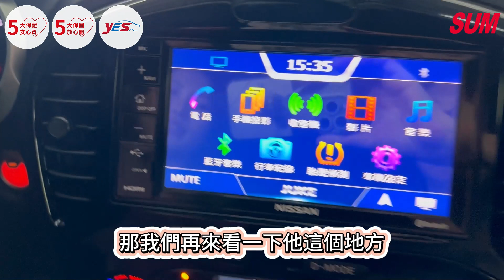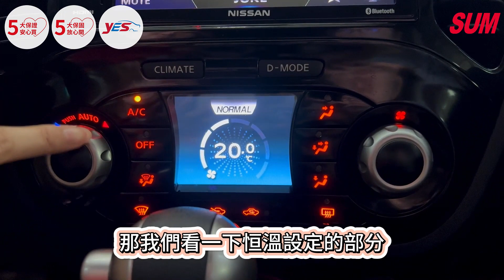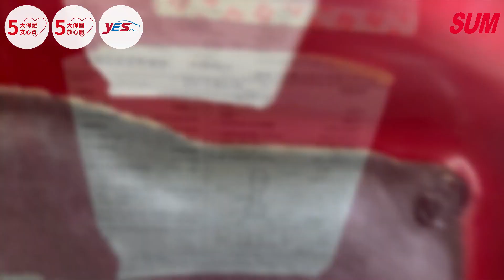【SUM中古車】NISSAN JUKE｜2016年《17型》《僅跑6萬多》免KEY 摸門解鎖 導航 倒車顯影 前後行車記錄 定速 胎壓偵測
車輛資訊：NISSAN  JUKE
車輛配備：《17型》《僅跑6萬多》免KEY 摸門解鎖 導航 倒車顯影 前後行車記錄 定速 胎壓偵測 可全貸
車商地址：彰化縣溪湖鎮員鹿路二段92號
聯絡人：黃文龍 先生
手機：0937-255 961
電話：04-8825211